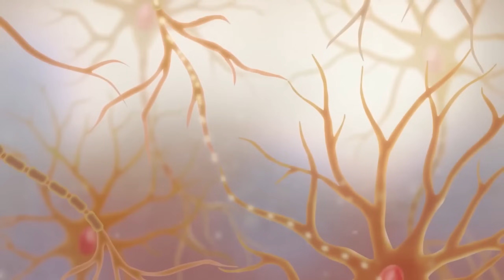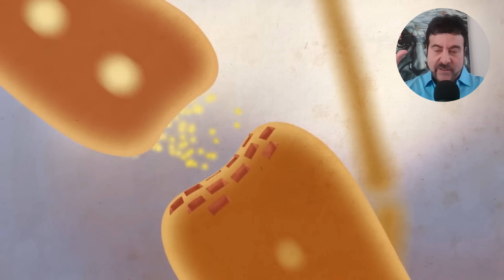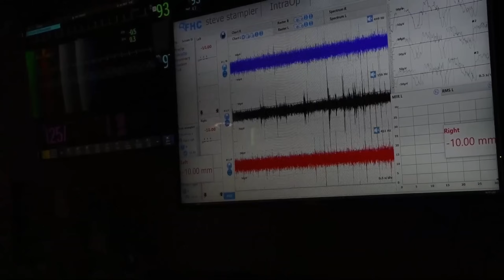Inside the Parkinson's Brain - Episode 13 of The Doctor Snow Brain Health Show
In Episode 13 of The Doctor Snow Brain Health Show, World-Renowned PhD Neuropathologist, Inventor and Entrepreneur, Dr Alan Snow (and Scott Alford as Host) discuss "Inside the Parkinson's Brain", and all the current research, treatments, options and science behind Parkinson's Disease. Dr Snow in 2005 was awarded a $3.5M LEAPS (Linked Efforts to Accelerate Parkinson's Solutions) from the Michael J. Fox Foundation for Parkinson's Disease Research. Dr Snow reviews his own work to try to develop a new drug targeting alpha-synuclein accumulation in Lewy Bodies in the Parkinson's brain. Dr Snow is a world-renowned expert in Parkinson's, Alzheimer's, and other neurodegenerative and misfolded protein disorders.

Dr. Alan Snow is one of the worlds most-renowned PhD Neuropathologists, Inventors and Entrepreneurs. On this YouTube channel, DrSnowBrainhealth, Dr Alan Snow now teaches the world all about his 30+ years of brain health research that was mostly done in secret (under the umbrella of two different private biotechnology companies that he founded). 14 years as a Research Associate Professor at University of Washington Department of Pathology and project leader at the University of Washington Alzheimer's Disease Research Center. Dr Snow founded two different private biotechnology companies to develop new small molecule drugs (Company #1) and nutraceuticals (Company #2) for memory loss and brain aging, as well as neurodegenerative diseases and misfolded protein disorders.

In his career, Dr Snow has been granted 18 National Institute of Health (NIH) awards, a $3.5M LEAPS (Linked Efforts to Accelerate Parkinson's Solutions) from the Michael J. Fox Foundation for Parkinson's Disease Research, and is an inventor on 350+ issued patents in the USA and throughout the world for drugs, nutraceuticals and screening technologies for brain aging, memory loss, neurodegenerative diseases and misfolded protein disorders. In the late 1980's/early 1990's Dr Snow published papers with Dr Stanley Prusiner (who invented prion diseases and studies mad cow disease) who went on to win the Nobel Prize in Medicine in 1997.

In 2019, Dr Snow published a 109-page paper in Nature-Scientific Reports about the discovery of a plant from the Amazon rain forest whose polyphenols enter the brain in minutes and start clearing out brain plaques, tangles and inflammation, while markedly improving memory. This 2019 paper won the award for "The Top 100 Most Downloaded Research Papers for a Nature journal in 2019". In 2021, Dr Snow produced a novel dietary supplement for memory support  called Percepta and demonstrated it outperformed the top 20 memory-support dietary supplements in the marketplace by greater than 50% in reducing brain plaques and tangles as demonstrated by comparative testing and in vitro screening.

Dr Snow's brain health channel is premiered with his brain talk show "The Doctor Snow Brain Health Show" hosted by Scott Alford (a brain enthusiast) and covers different topics about brain health, brain aging and brain disease, that Dr Snow spent most of his life exploring. This channel is the fastest growing brain health channel on YouTube, quickly accumulating 360,000+subscribers in a short period of time. Dr Snow's brain research was secret for over 30 years and now in his mid 50's decided to start a YouTube channel. Why? Because he knows too much about the brain...and wanted to share his knowledge with the world.